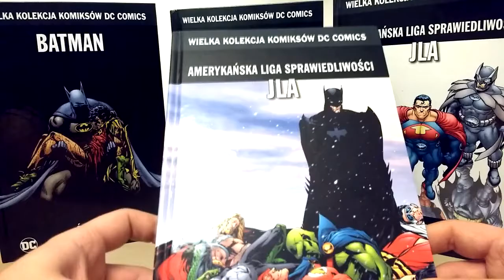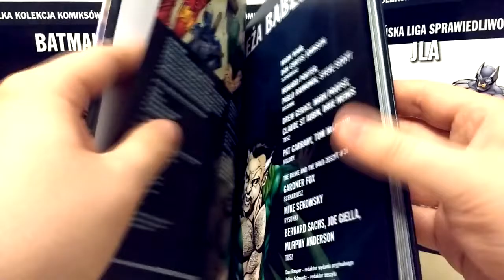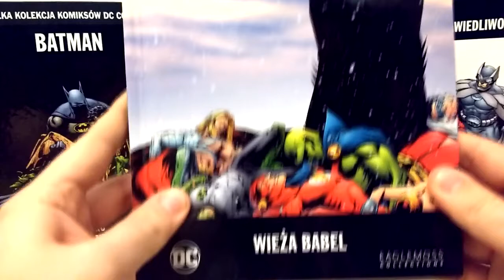Prosto z Kadru #480 - Wielka Kolekcja Komiksów DC Comics #13: JLA: Wieża Babel – Eaglemoss